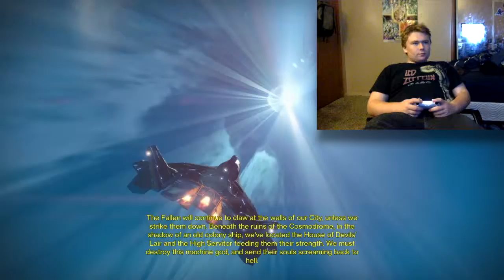Yuki's Destiny Strike and XUR 10/16/15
I Meet XUR!